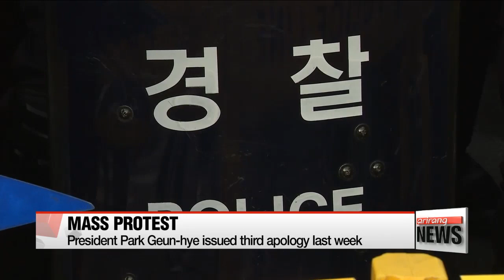Sixth mass protest held in Seoul to demand president's resignation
오늘 6차 주말 촛불집회…청와대 100ｍ앞 행진 첫 허용
Protesters have taken to the streets for a sixth straight Saturday... to demand President Park Geun-hye resign for her involvement in the power abuse scandal that has rattled the nation.
Our Kim Min-ji is out at the demonstration site in central Seoul.
Min-ji,... the protesters are back out again... in full force this weekend?

That's right, Semin.
Protesters are here once again to voice their anger and call on President Park Geun-hye to step down.
The protests have continued for over a month now,... but the demonstrators are standing firm and their anger and passion hasn't died down.
Behind me, you can get a glimpse of the massive crowd -- organizers estimate there are over a million people present here at Gwanghwamun Plaza.
All of the demonstrations until now have been peaceful, but some 20-thousand police have been deployed just in case.

Earlier in the afternoon,... the protesters made their way up to the presidential office of Cheong Wa Dae.

Today. they can get up to 100 meters from the top office until 5:30 p.m.
It's the closest they've gotten so far -- and the closest they will get by law.
So it's likely the top office was able to hear the voices of the Korean people.
The protesters are scheduled to march again at around 7 p.m., when they will be in locations all around the city.

Now, today's protests come after President Park Geun-hye gave her third apology earlier in the week ,... where she said she would leave her fate in the hands of parliament.
Opposition lawmakers have decided put their impeachment motion up for vote next Friday, or December ninth,... instead of their initial plan of yesterday -- to get more ruling party lawmakers to vote in favor of it.

Also, today, some people have launched protests outside the headquarters of the ruling Saenuri Party in Yeouido in eastern Seoul,... criticizing them for stalling the progress toward impeachment and calling for the party to disband.
In a separate gathering,... a group of the president's supporters is also holding their own counter protest.
That's taking place near Dongdaemun Design Plaza -- just a few kilometers away from Gwanghwamun here,... but they've said they may move into the heart of the city -- so there are concerns about the potential for tension or a flare-up,... if the two sides do run into each other.
Back to you Semin.